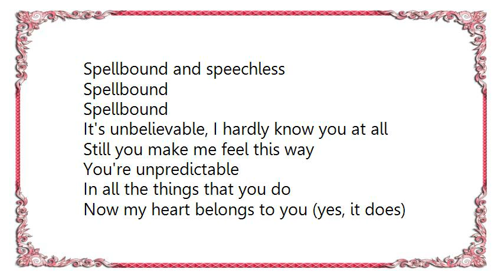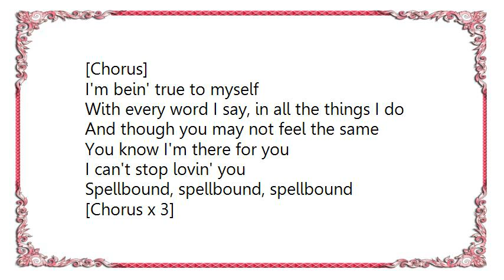Incognito - Spellbound and Speechless Lyrics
[Lyrics Incognito - Spellbound and Speechless]
Across a crowded room, set apart from it all
You took my breath away (yes, you did)

Like a sparkle in the dark
You smiled and I knew
That you would make my dreams come true

[Chorus:]
Spellbound and speechless
Spellbound
Spellbound and speechless
Spellbound
Spellbound

It's unbelievable, I hardly know you at all
Still you make me feel this way
You're unpredictable
In all the things that you do
Now my heart belongs to you (yes, it does)

[Chorus]

I'm bein' true to myself
With every word I say, in all the things I do
And though you may not feel the same
You know I'm there for you
I can't stop lovin' you
Spellbound, spellbound, spellbound